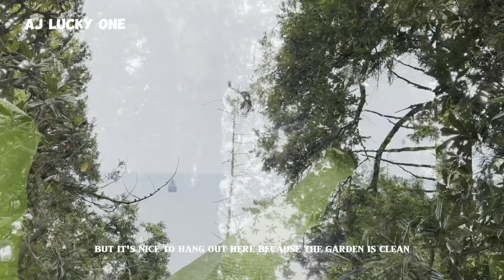Botanica Garden | Travel vlog 🇬🇪| Aj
BE THE GUEST OF MY CHANNEL FOR MORE TRAVEL VIDEOS!

Ajminah's Vlog

THANK YOU SO MUCH FOR YOUR TIRELESS SUPPORT OF MY CHANNEL. Much love and God bless us all ❣️ ❣️❣️